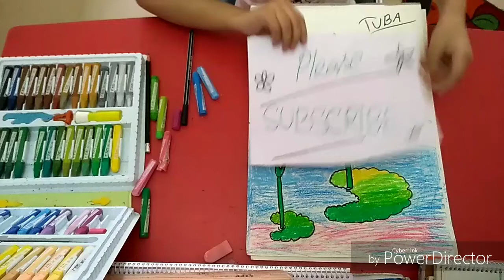Water Lily drawing_How to Draw a Water Lily_Drawn by 'TUBA'_"Pos Tube''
This video is created by "Pos Tube" on YouTube.

Water Lily drawing.
How to Draw a Water Lily.
A Water Lily picture drawing.
Picture drawing.

Hello viewer,
All time try to do something good. Of course random is but from the positive. Hope you will be stay with us all the time.
Happy wish for you.